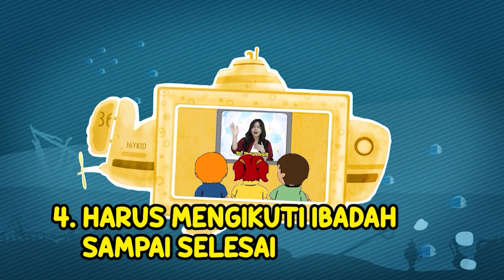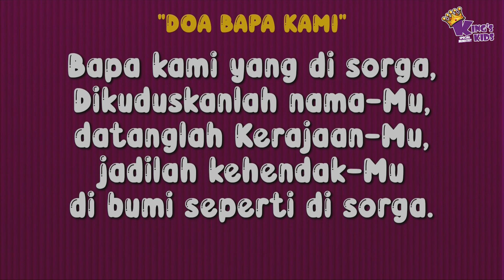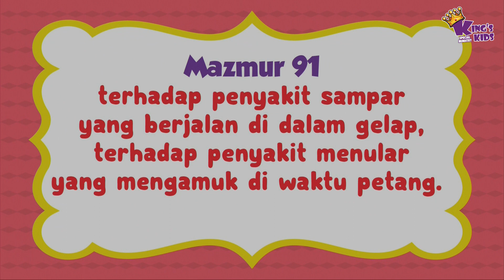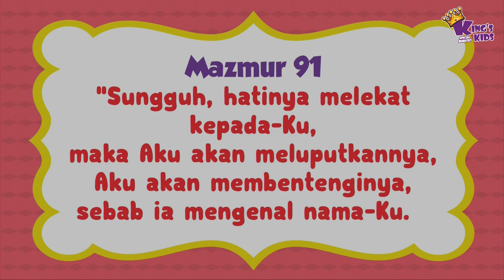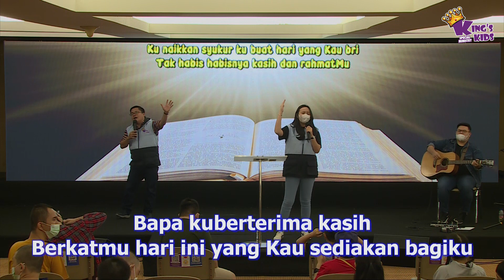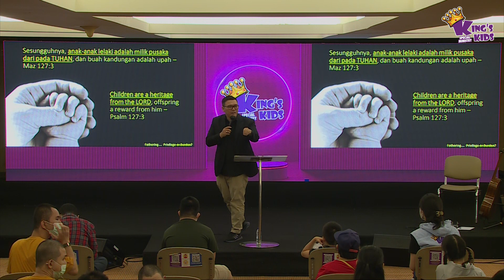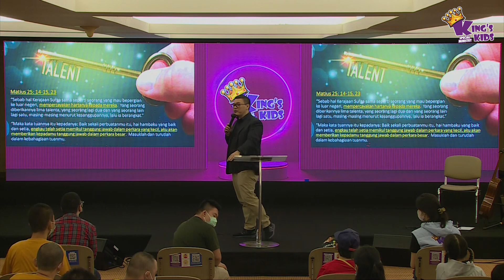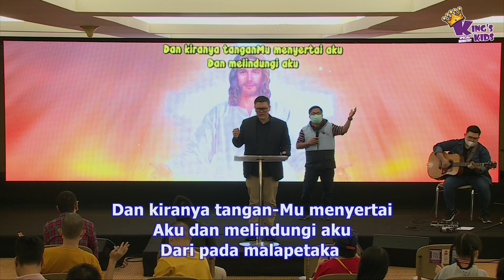MY SUPERHERO - King's Kids Onsite - 18 Juni '23